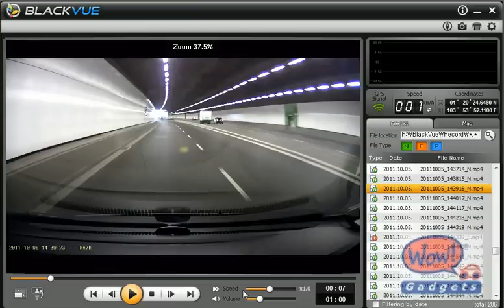High sensitivity GPS built in for BlackVue FULL HD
While driving in the KPE tunnel, there is no GPS signal.
Upon exit of the tunnel, GPS signal able to LOCK IN without 10 seconds!
With GPS feature, vehicle speed and route will be recorded. When playback the recorded files in the BlackVue specialized software, you can view the history of the routes, video files can be searched easily by using the map in MyWay Viewer which comes free with the BlackVue purchase.

BlackVue FULL HD, world renown vehicle black box is now available from Wow! Gadgets Singapore.